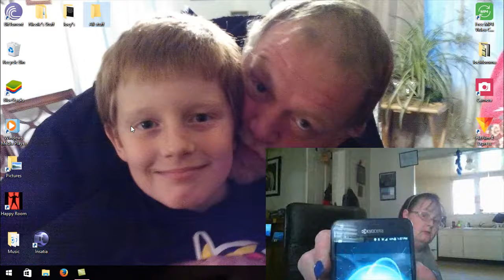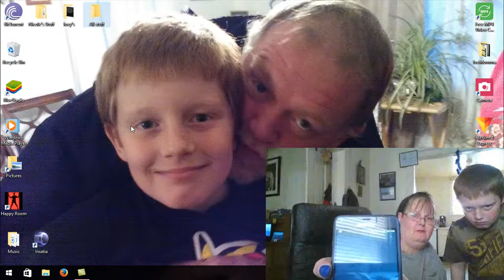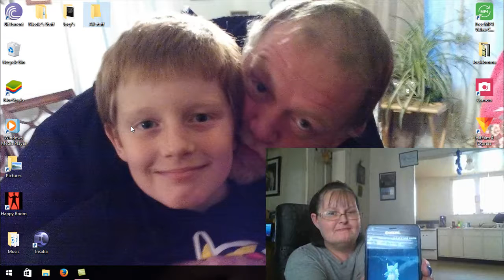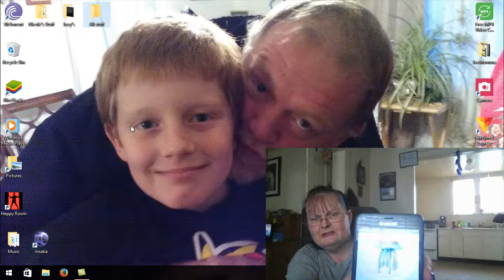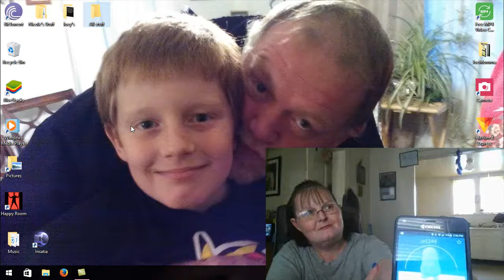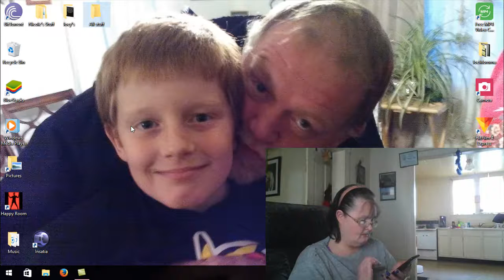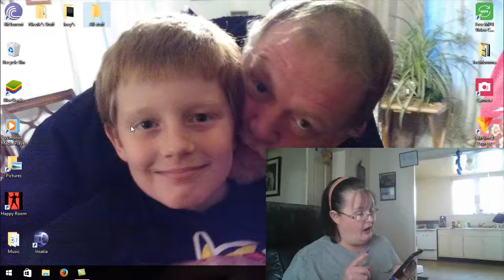PokemonGo **Mass evolution** Part 2